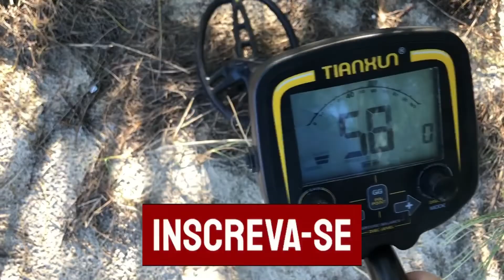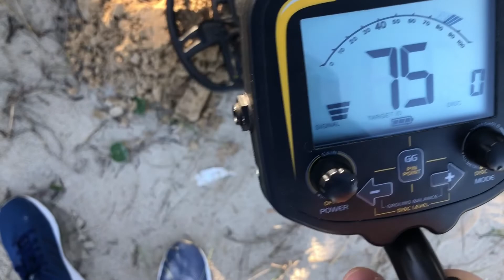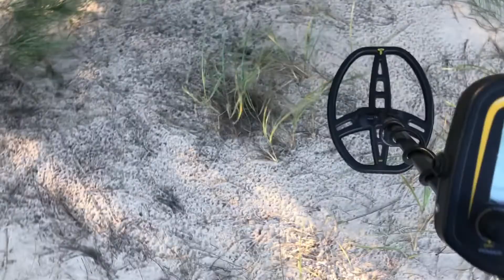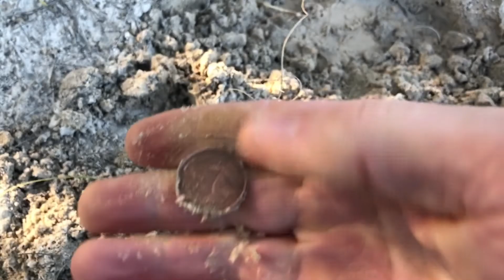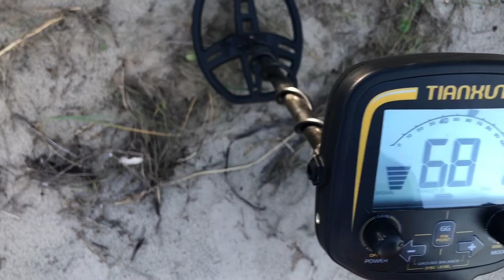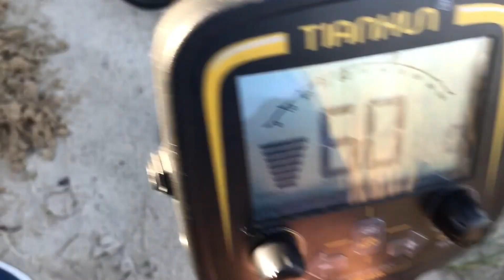Detector de metais na praia